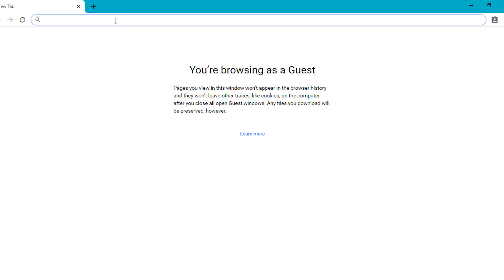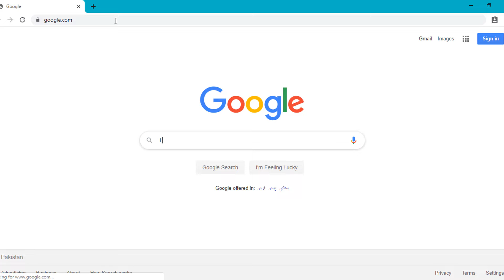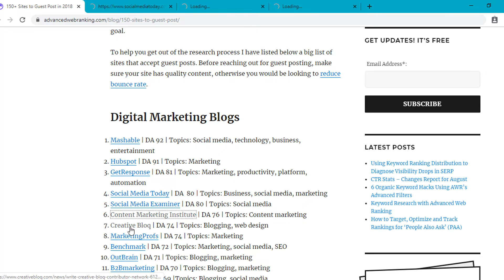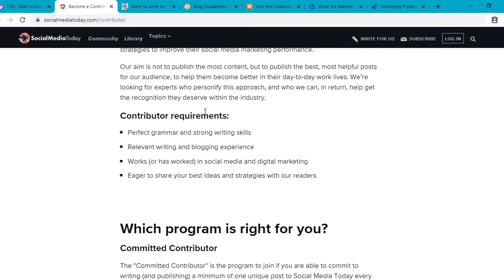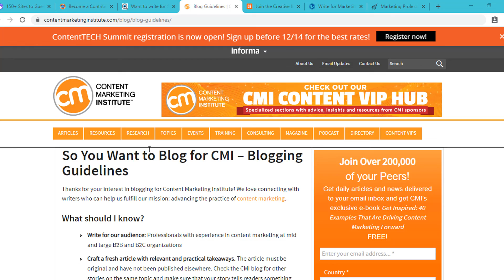What is Guest Post? How To Get High Quality Backlinks | Dofollow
What is Guest Post?

“Guest posting” means writing and publishing an article on someone else's website or blog. I offer this on my own site (occasionally) and do it quite a bit on other blogs with audiences that I want to speak to. It's a great way to connect with new readers and get your name out.

Now, are you facing an problems to get backlinks from guest post. And even you don't know how to create it.

So, in this video I'm going to explain everything about guest post. And how you can find guest post sites.

What should they require for guest post. I told you everything with step by step.

I hope after watching this video you will be able to find authority sites for guest post.

And Guest Post is the best and killer way to rank your website on google fast.

So, don't waste more time on shitty backlinks. Just go and find the best guest post sites for backlinks.